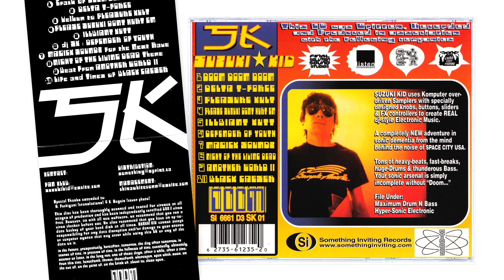SUZUKI KID - DOOM DOOM DOOM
Published by Something Inviting Records [Si 6661 D3 SK 01]

DOWNLOAD LINKS

TRACKLIST

00:00 Crack of DOOM DOOM DOOM...
04:38 DELTA T-FORCE
10:13 Welkum to PLEASURE KULT
15:31 PLEASE SUZUKI DONT HURT EM
20:06 ILLBIANT KUTT
24:53 dj SK: DEFENDER OF YOUTH
31:11 MAGICK SOUNDZ for the Next Rave
33:46 NIGHT OF THE LIVING DEAD Theme
39:54 Beat From ANOTHER WORLD II
44:39 Life and Times of BLACK CAESER

ETC

found this disc while out thrifting in Hamilton, Ontario. i described this to a friend as "Alec Empire on benzos" and it really does seem apt; leans way more into digital wall of noise and doesn't really have the rhythmic or musical structure that other digital hardcore does. the blurb on the back of the tray card is amazingly funny:

"SUZUKI KID uses Komputer over-driven Samplers with specially designed knobs, buttons, sliders & FX controllers to create REAL dj-style Electronic Music. A completely NEW adventure in sonic dementia from the mind behind the noise of SPACE CITY USA. Tons of heavy-beats, fast-breaks, huge-Drums & thunderous Bass. Your sonic arsenal is simply incomplete without "Doom..."

File Under:
Maximum Drum N Bass
Hyper-Sonic Electronic"

can't find a ton of info on the artist aside from them having another record out, but no digital copies of that one seem to exist. they also had a previous project, "SPACE CITY USA" some other mentions of them exist in the early 00s Canadian hardcore & breakcore scene

this disc doesn't have a date or any copyright information printed anywhere, so the release date is unknown. what is known is that it came before his other record, which has a release date of 2002 if we're to go by a review on Exclaim! - the Something Inviting website got an update fairly early in 2001 mentioning the CD directly, so maybe 2001?